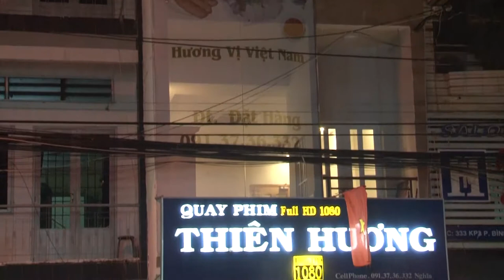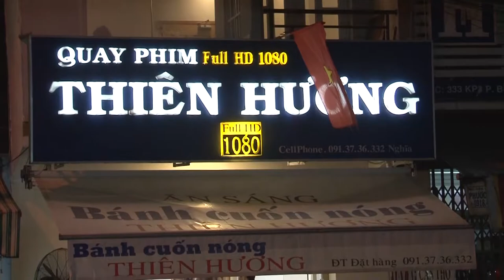Chị Lễ Du Học pHILIPPINE 6-2014